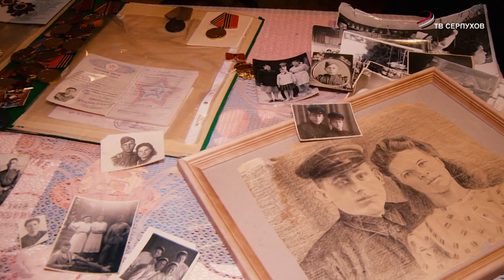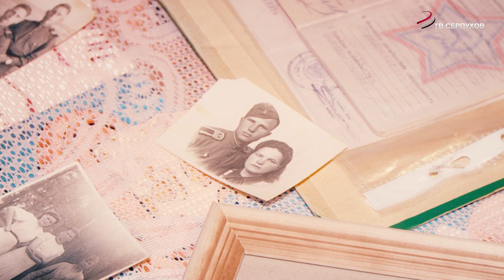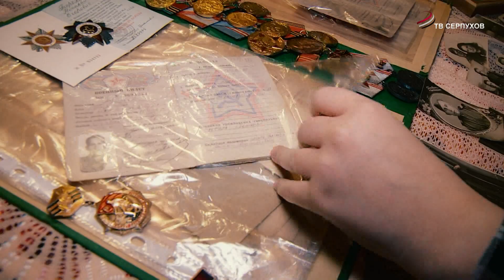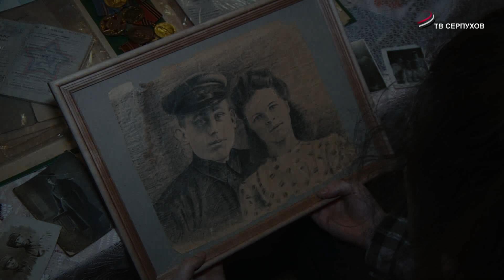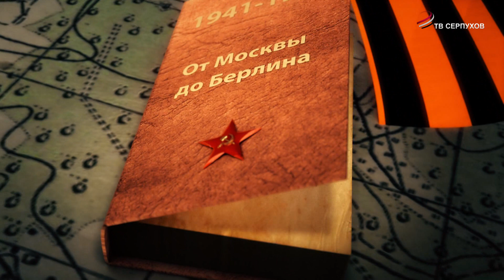Истории победы (Евгения Колыбелина)